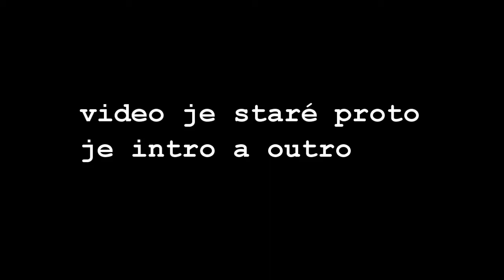Peaceful VS Hostile let's play bloky ůtočí ?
Výborná napodobenina PVZ určitě to zkuzte
Dame 20 liků ?

Skype SHADOW MARTIN CZ 55
Koukni na můj instagram
Chceš být můj kámoš ? Přidej jsi mě nebo se ozvi :)